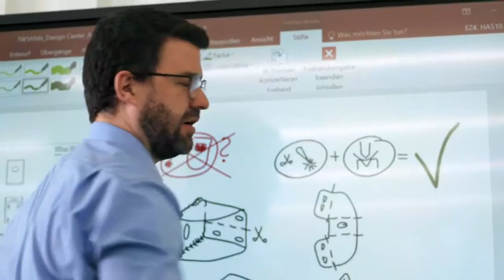TRUMPF Virtual INTECH 2021: Smart Factory - the logical step in technological evolution?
Discussion panel on the possibilities and opportunities of the Smart Factory for sheet metal production in the context of the virtual INTECH 2021.